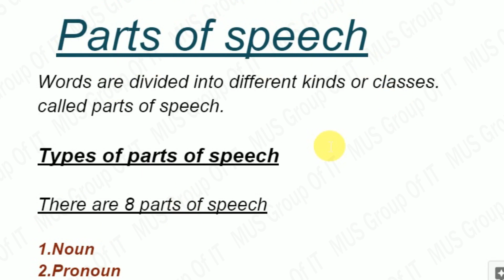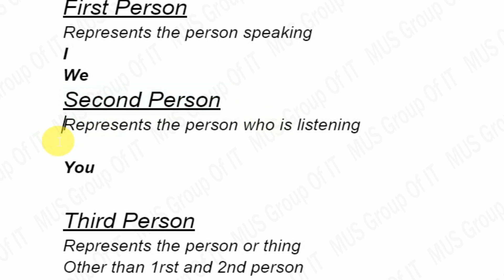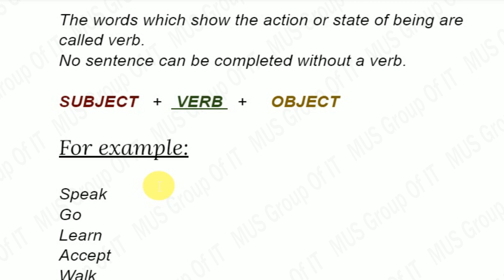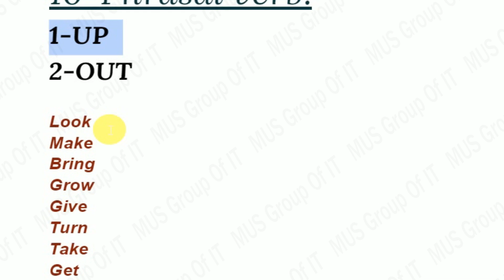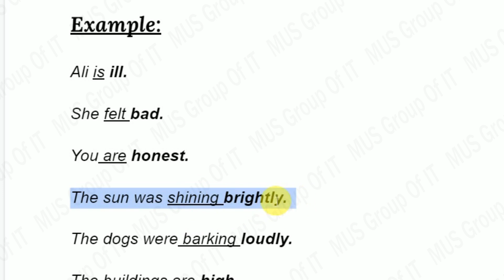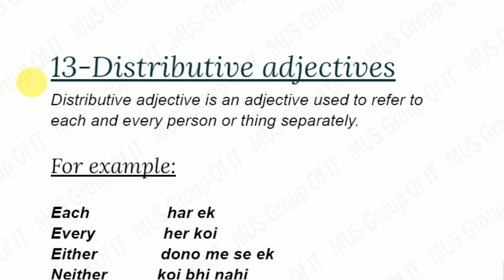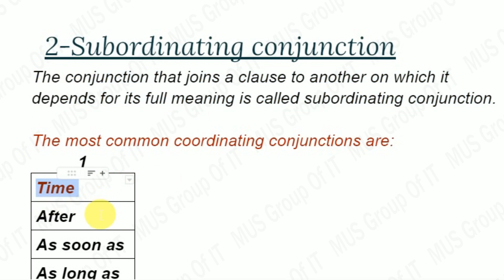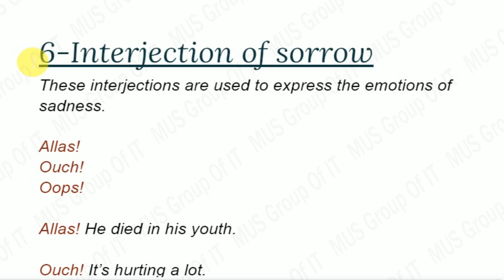Parts Of Speech Definitions And Examples | All In One Video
00:00:00 Introduction
00:01:02 What Is Parts Of Speech?
00:03:32 Types Of Parts Of Speech
00:04:22 What Is Noun?
00:07:22 Types Of Nouns
00:08:41 Common Nouns
00:12:49 Proper Nouns
00:18:10 Singular Nouns
00:22:46 Plural Nouns
00:25:29 Regular Plural Nouns
00:31:35 Irregular Plural Nouns
00:37:08 Concrete Nouns
00:39:22 Abstract Nouns
00:41:05 Collective Nouns
00:44:18 Compound Nouns
00:48:56 Countable Nouns
00:50:17 Uncountable Nouns
00:52:05 What Is Pronouns?
00:59:32 Types Of Pronouns
01:00:28 Personal Pronouns
01:01:36 3 Ways To Use Personal Pronouns
01:02:40 1st Person Pronouns 2nd Person Pronouns 3rd Person Pronouns
01:05:47 1st 2nd 3rd Person Singular/Plural Pronouns (Forms)
01:06:24 Type Of Personal Pronouns
01:06:41 Subjective Case, Objective Case, and Possessive Case
01:08:46 Interrogative Pronouns
01:12:19 Demonstrative Pronouns
01:16:43 Reflexive Pronouns
01:21:30 Relative Pronouns
01:26:32 Indefinite Pronouns
01:32:03 Emphatic Pronouns
01:38:35 Impersonal Pronouns
01:44:24 Compound Relative Pronouns
01:49:39 Distributive Pronouns
01:54:35 Reciprocal Pronouns
01:58:10 What Is Verb?
02:02:45 Types Of Verbs
02:04:10 Transitive Verbs
02:09:11 Intransitive Verbs
02:14:25 Auxiliary Verbs (Helping/Helpful Verbs)
02:20:19 Modal Verbs (Making/Making Up Verbs)
02:26:03 Action Verbs (Physical/Physical Verbs)
02:32:07 Stative Verbs (Fixed Verbs)
02:39:56 Linking Verbs (A State Of Being)
02:45:54 Regular Verbs (V1, V2, V3[Participle] Forms)
02:54:34 Irregular Verbs (V1, V2, V3[Participle] Forms)
03:00:51 Phrasal Verbs
03:12:14 Infinitive Verbs
03:14:31 What is Adverb?
03:22:50 Types Of Adverbs
03:23:26 Adverbs of Manner
03:28:01 Adverbs of Place
03:31:59 Adverbs of Time
03:35:55 Adverbs of Degree
03:39:42 Adverbs of Frequency
03:42:51 Adverbs of Affirmative/Negative
03:49:03 What is Adjective?
03:55:25 Types Of Adjectives
03:56:17 Attribute Adjectives
03:59:33 Predicate Adjectives
04:03:39 Comparative Adjectives
04:11:45 Superlative Adjectives
04:16:53 Demonstrative Adjectives
04:22:56 Possessive Adjectives
04:27:25 Interrogative Adjectives
04:31:25 Compound Adjectives
04:34:31 Proper Adjectives
04:40:59 Participle Adjectives
04:45:22 Limiting Adjectives
04:50:15 Descriptive Adjectives
04:54:19 Distributive Adjectives
04:59:04 What is Preposition?
05:05:50 Types Of Prepositions
05:06:12 Prepositions of Time
05:23:40 Prepositions of Place
05:32:30 Prepositions of Direction
05:39:38 What is Conjunction?
05:44:00 Conjunction Clauses
05:46:48 Types Of Conjunction
05:47:19 Coordinating Conjunctions
05:59:26 Subordinating Conjunctions
06:20:43 Co-Relative Conjunctions
06:26:13 What is Interjection?
06:41:53 Types Of Interjections
06:42:33 Interjections of Greeting
06:45:19 Interjections of Joy
06:48:00 Interjections of Attention
06:51:19 Interjections of Approval
06:53:30 Interjections of Surprise
06:56:26 Interjections of Sorrow

Topics Covered:
Parts Of Speech Definitions And Examples
Abstract Noun
Collective Nouns
Preposition Examples
Adjective Examples
Types Of Noun
Collective Noun Examples
Comparative And Superlative
Possessive Adjectives
Subordinating Conjunctions
Noun Meaning
Verb Meaning